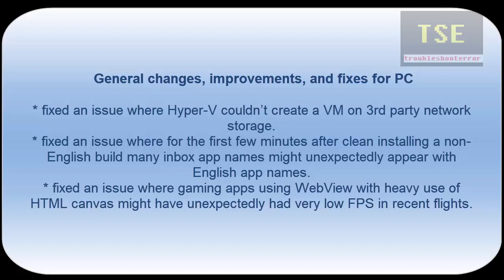Windows 10 Insider Preview 16296.0 rs3 release Updates are available to download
Windows Insider Program new build 16296 is available to download right now.
Windows 10 Insider Preview 16296.0 rs3 release fixes and improvements: Fixed an issue where Hyper-V couldn’t create a VM on 3rd party network storage.
Fixed an issue where for the first few minutes after clean installing a non-English build many inbox app names might unexpectedly appear with English app names.
 Fixed an issue where gaming apps using WebView with heavy use of HTML canvas might have unexpectedly had very low FPS in recent flight